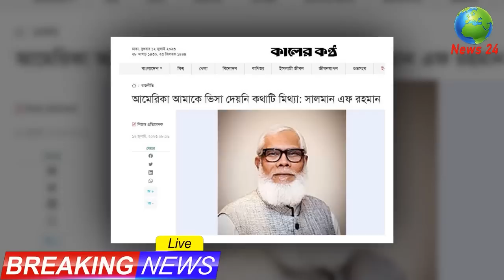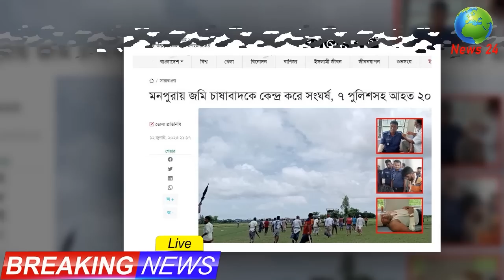আজকের তাজা খবর Bangla News 13 July 2023 Bangladesh Latest Today News